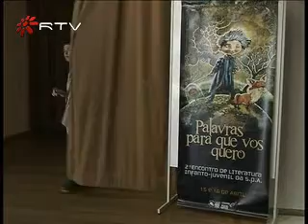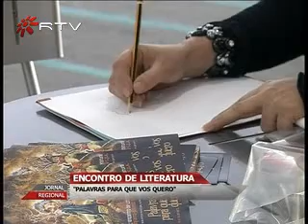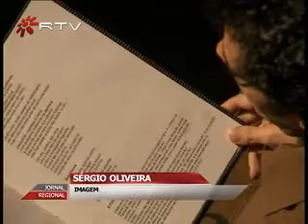PALAVRAS PARA QUE VOS QUERO.flv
Este fim de semana, a Biblioteca Almeida Garrett, no Porto, foi palco do segundo Encontro de Literatura Infanto-Juvenil. Um evento organizado pela Sociedade Portuguesa de Autores e que se destinava a chamar a atenção para importância deste género literário.